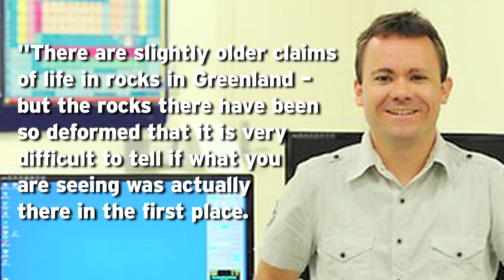EARLIEST SIGNS of LIFE ON EARTH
Scientists in Australia find microbial evidence that could be the earliest signs of life on earth.

Attn: SourceFed
6433 Topanga Canyon Blvd #805